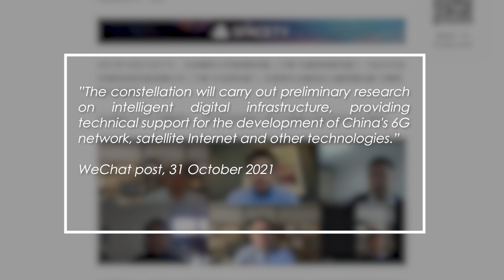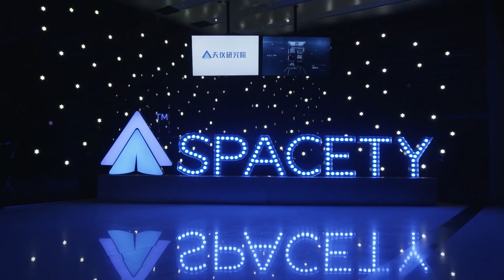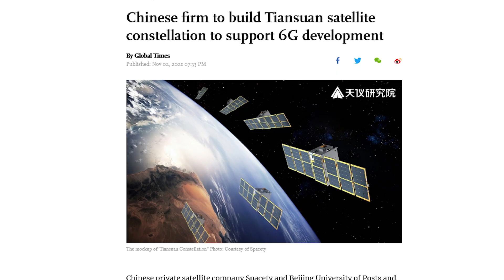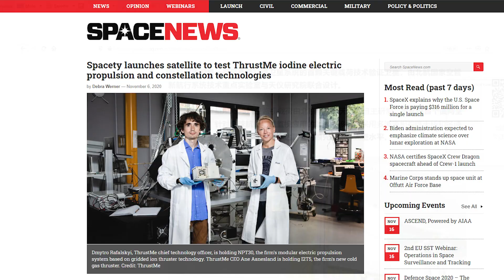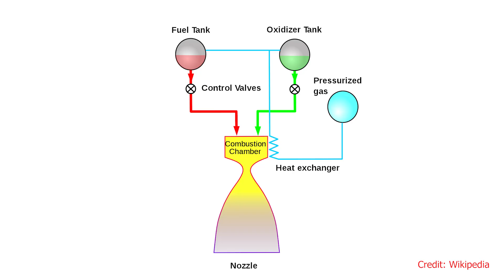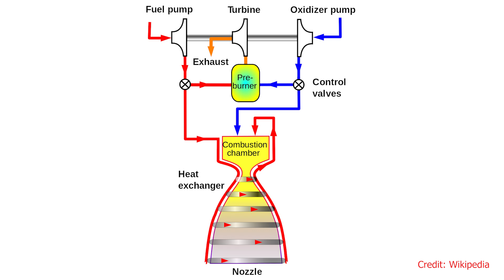A New Constellation from Spacety, Orienspace's New Rockets & co-CEO, Linkspace Gives a Sign of Life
Hello and welcome to another episode of the Dongfang Hour China Space News Roundup! A kind reminder that we cover many more stories every week in our Newsletter (newsletter.dongfanghour.com) and our

This week, we discuss:
00:00 Introduction
00:58 Spacety Announces a New Constellation in Collaboration with BUPT
08:54 Orienspace's New co-CEO and Rockets
12:18 Linkspace Develops a Pump-Fed Engine, the Fengbao-1

Thank you for your kind attention. And please give us a thumbs-up !

Credits for various visuals: Orienspace, Linkspace, Landspace, iSpace, Galactic Energy, XAPT, BUPT, Orienspace, CETC, CASC, Wikipedia.